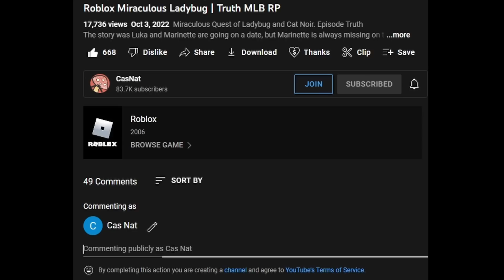Miraculous Clara Nightingale and Frightingale Roblox Update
Roblox Miraculous Quest of Ladybug and Cat Noir
New Update Clara Nightingale and Frightingale Quest
New animation of Cat Blanc and Gamer 2.0